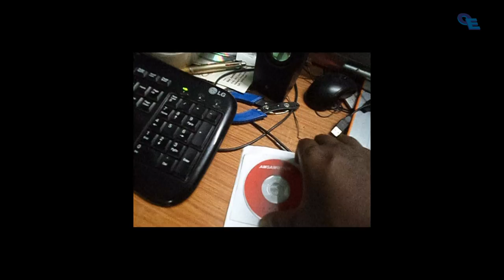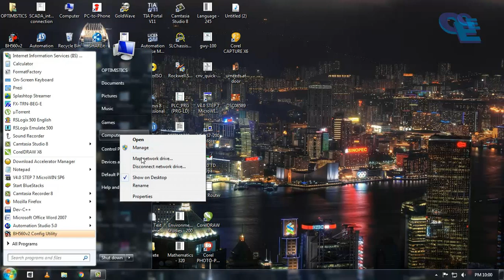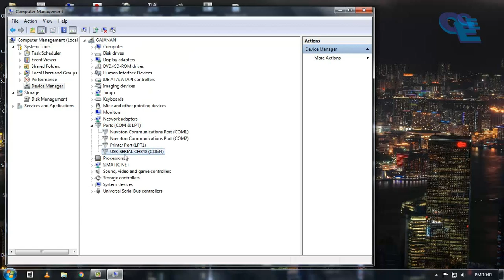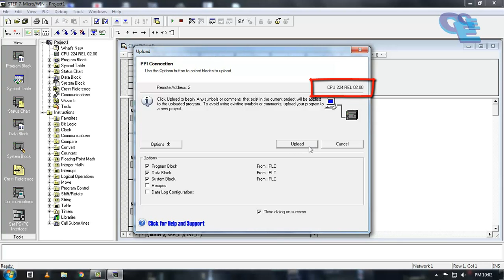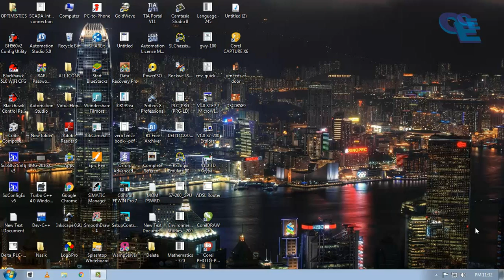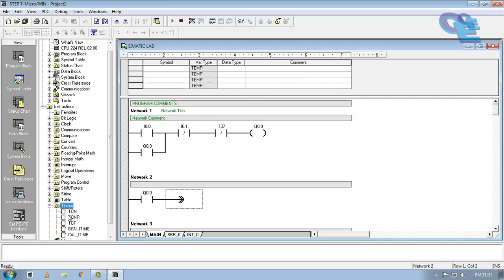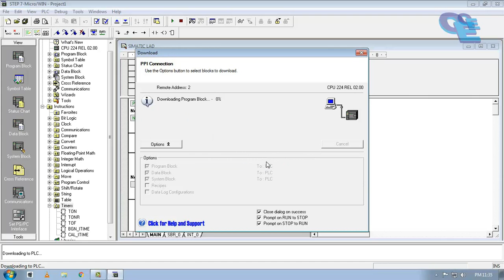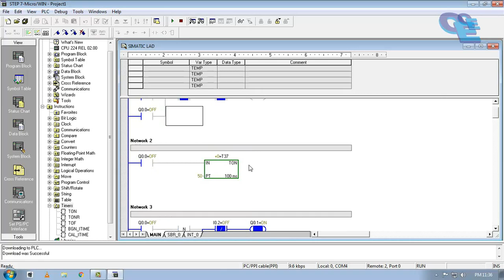Step7 MicroWIN Upload & Download Program in S7 200 PLC using USB PPI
Hello Friends,
In this video i have shown how to upload and download the program in S7 200 - CPU 224 PLC using USB PPI Cable (AMSAMOTION make)

If you have any doubts please write to me